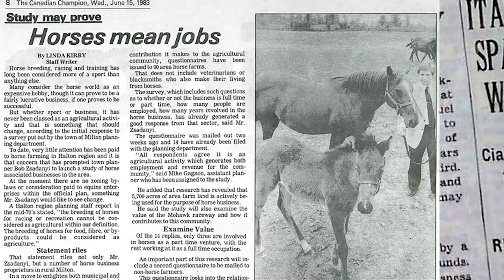Equestrian Evolution - Series Trailer (2018)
School project for movie trailer. Decided to do it about the already released documentaries.

I used old royalty audio to create the secretariat announcement.
One of these was from AShamaluevMusic which was the trailer music after the Secretariat announcer.
I do not remember the owner of the other music, unfortunately.
Pictures were taken of google about old newspaper articles involving horses.

Sorry for the awkward ending.